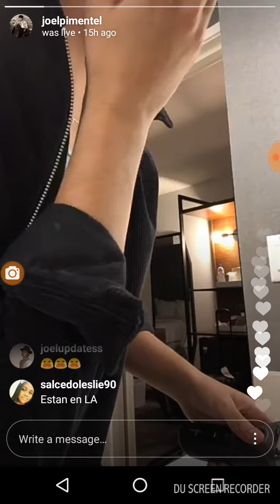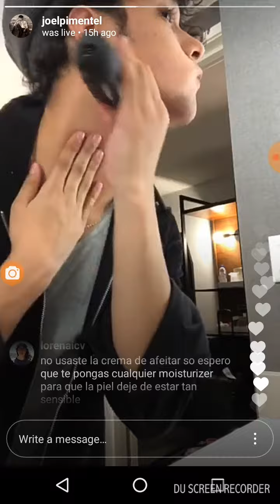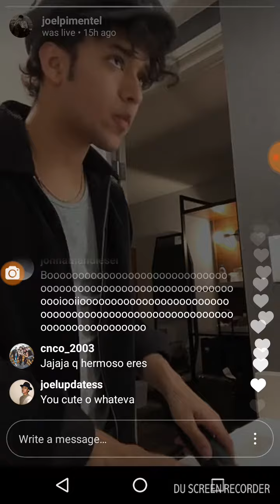Cnco Joel pimentel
Joel live on Wednesday March 7